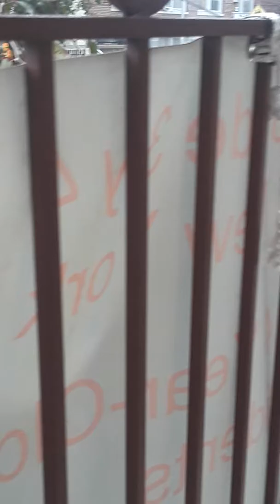Banda orquesta SON Y ARMONIA Lima Perú ny